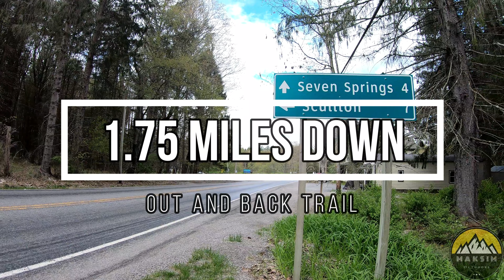Laurel Hill State Park. Hiking to an old forgotten CCC built dam from the 30's! State Park #11.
Join Maksim Outdoors this week for the 2nd part in an epic journey to discover everything Laurel Hills State Park has to offer! Tackle the 4 mile long Lake Trail and discover some beautiful lake views, wildflowers and more, as well as the old 1935 CCC built dam that holds the lake back!